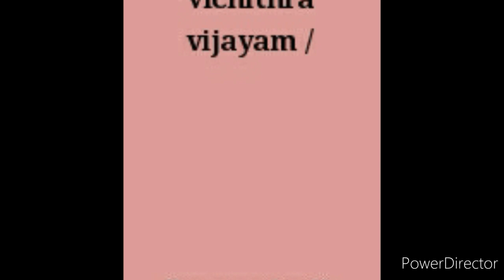Introducing poets....ശ്രീ കുമാരനാശാൻ... സ്നേഹഗായകൻ.